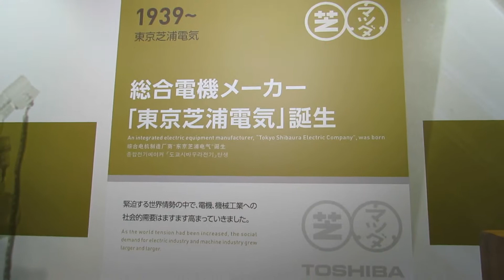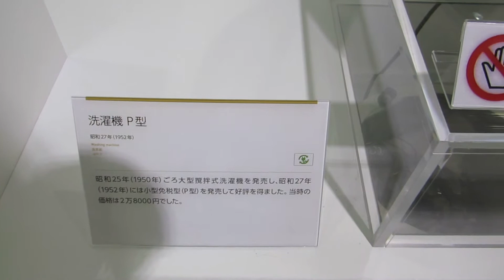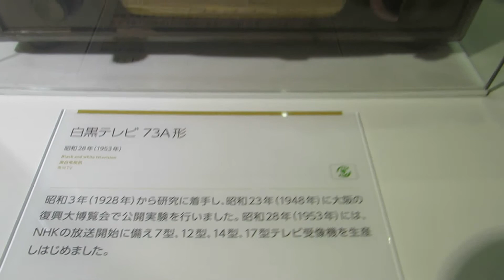１号機ものがたり 東京芝浦電気誕生 東芝未来科学館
日本初の蛍光灯
真空管　ソラ
アイコノスコープ
洗濯機P型
トースター TT-1
日本初のイメージオルシコン
白黒テレビ73A形